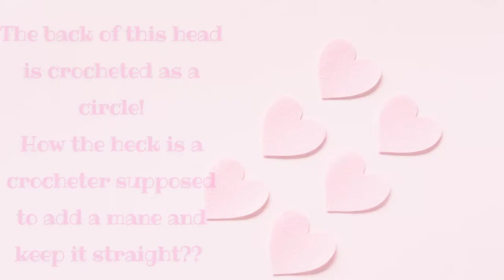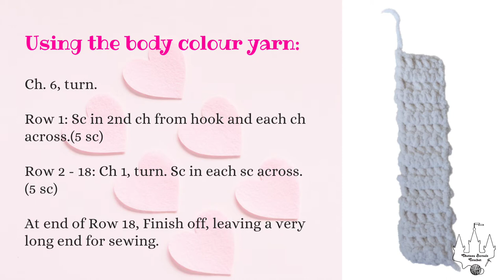How to Add a Crochet Mane to Amigurumi